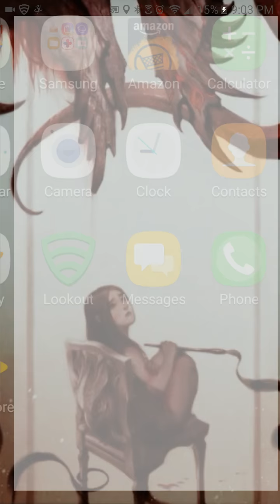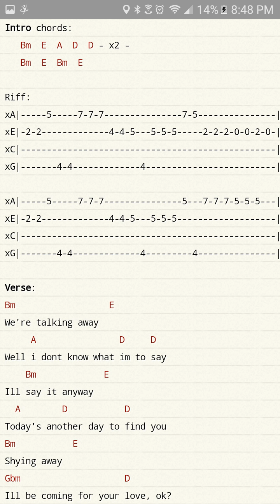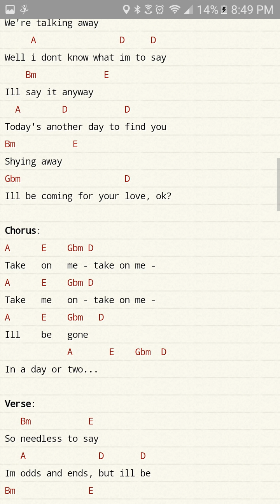Me and my sister sing TAKE ON ME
We used my uke and both of our A
Angel killing voices 🙃🙃